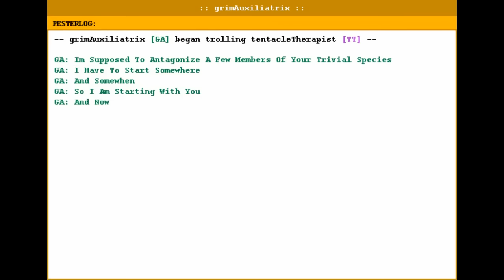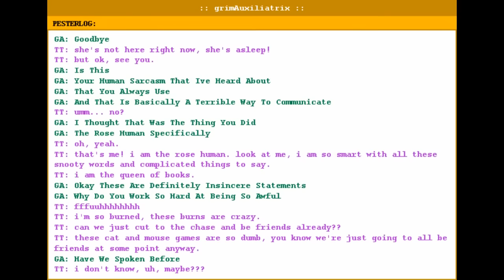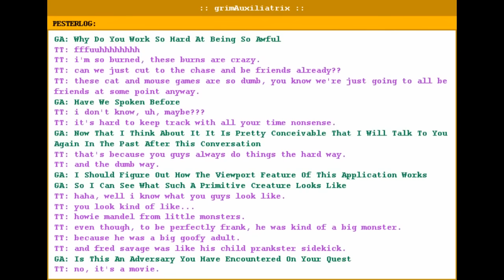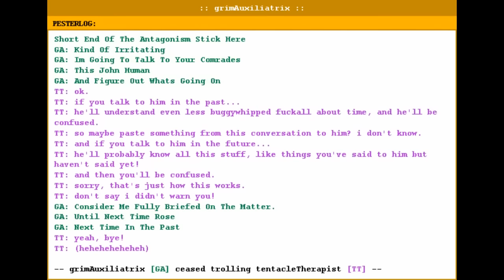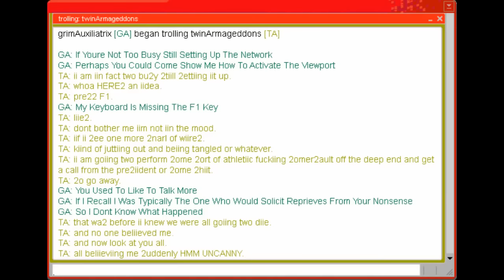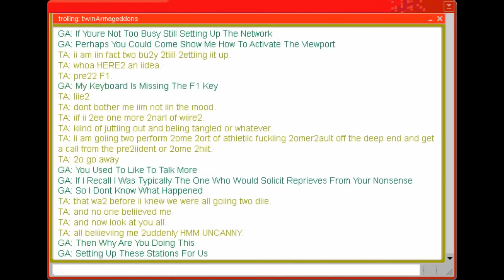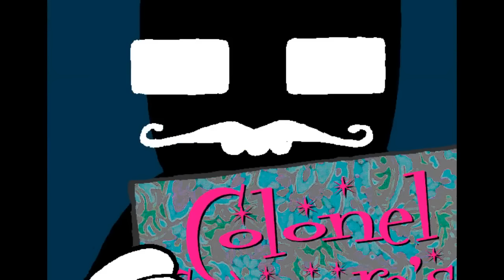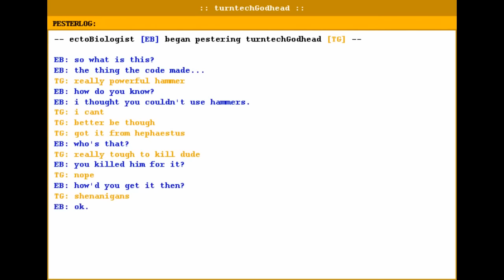Let's Read Homestuck - Act 4 - Part 8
We fiddled around with the viewport on the computers in our meteor lab to bring you this episode. Or something. Whatever, just watch it.

Moonsetter (Toby "Radiation" Fox, Homestuck Vol. 9)
Friendship is Paramount (Seth "Beatfox" Peelle)
Gold Mage (repeatedScales, coloUrs and mayhem: Universe A)
Unsheath'd (Alexander Rosetti, Homestuck Vol. 5)
Maplehoof's Adventure (Michael Guy Bowman, Homestuck Vol. 7: At the Price of Oblivion)
Sburban Piano Doctor (Brad "Avinoch" Griffin, Land of Fans and Music)
Clockwork Contrivance (Clark "Plazmataz" Powell, Homestuck Vol. 5)
Got a Crystal Star (Yoshito Hirano, Yuka Tsujiyoko, Paper Mario The Thousand Year Door)
Phantom Echoes (Andrew Huo, Jailbreak Vol. 1)
Squiddidle! (Malcolm Brown, Squiddles!)
Vertical Motion (Toby "Radiation" Fox, Homestuck Vol. 5)
War of One Bullet (Traikan, Land of Fans and Music)
Underworld (Steve Everson, Homestuck Vol. 5)